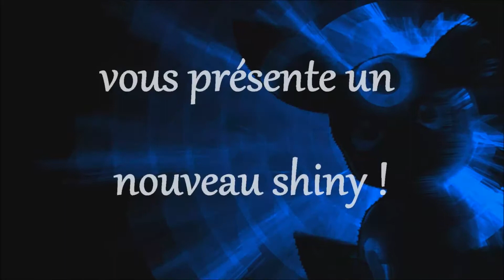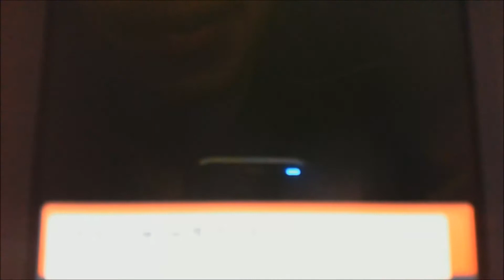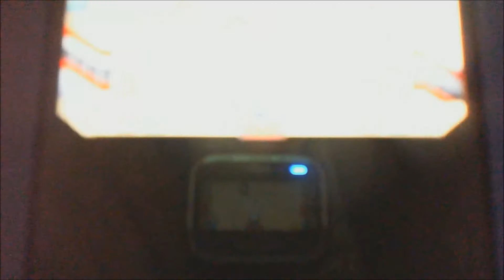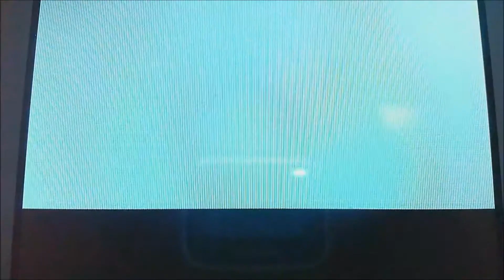[🌟156] Moufouette chromatique / shiny Stunky - 10 257 re's Route 206 Pokemon Diamant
Ah OMG, il plutôt elle, est magnifiiiiique !!